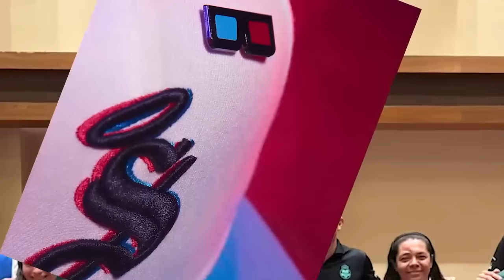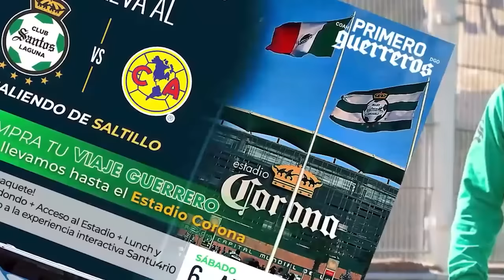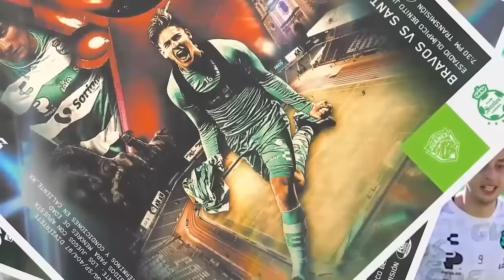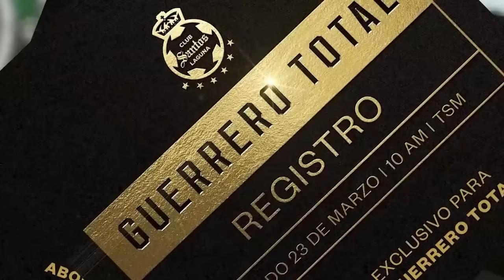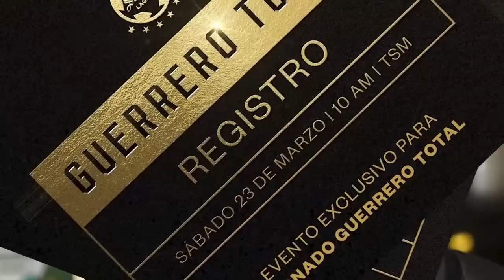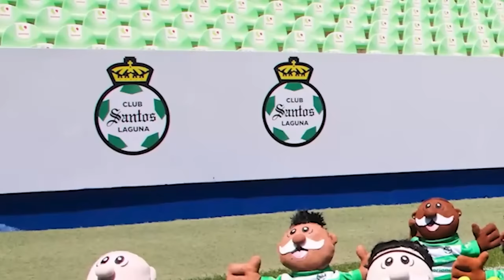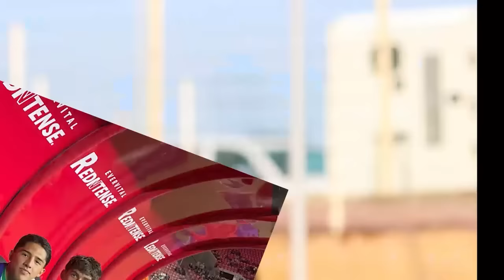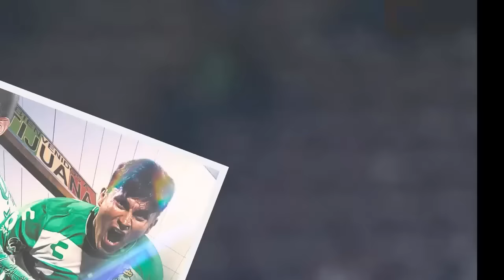🔥🟢 REPORTE DE ULTIMA HORA DE SELECCION! FILTRAN A JAVIER AGUIRRE COMO NUEVO DT! JIMMY PONE RENUNCIA?